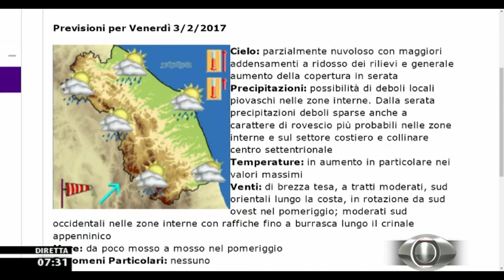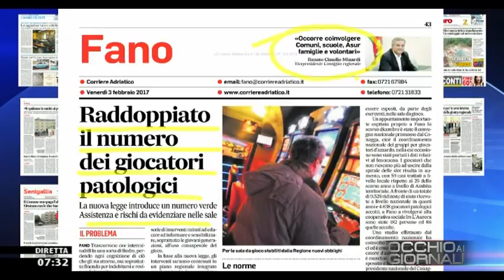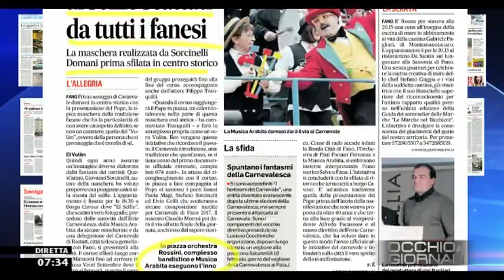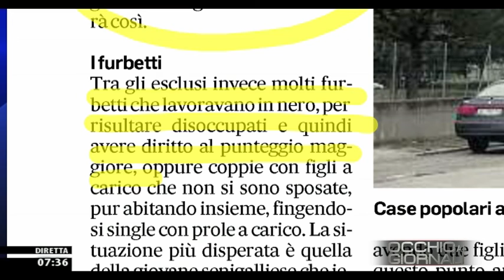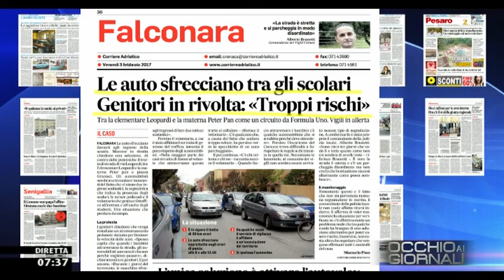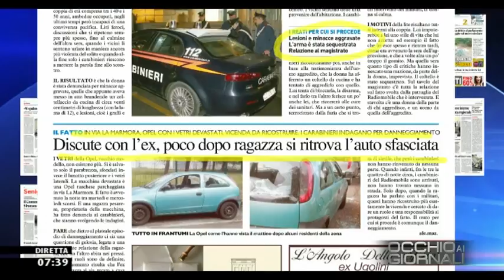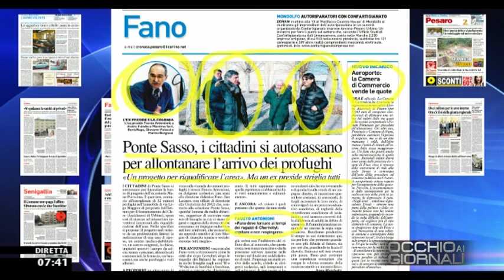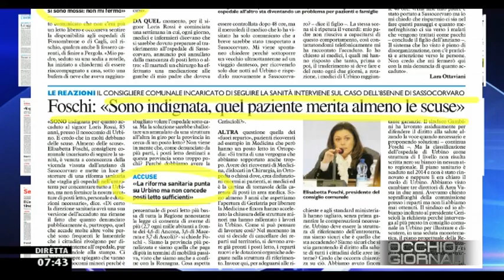Occhio ai GIORNALI 03/02/2017